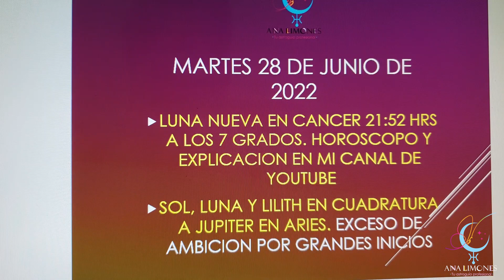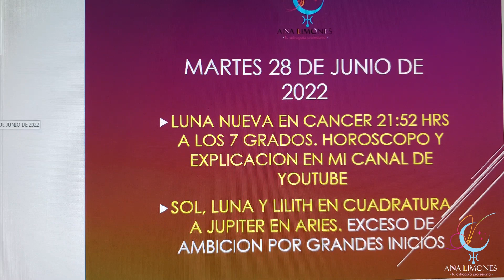🗓MARTES 28 DE JUNIO. LUNA NUEVA EN CANCER. QUE NOS DEPARA EL DIA DE HOY? 📆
⚠️⚠️⚠️NOTA ACLARATORIA⚠️⚠️⚠️ ESTE VIDEO ES SOLO UN FRAGMENTO,  SI DESEAS ENTERARTE DE LA
INFORMACIÓN COMPLETÍSIMA DE ESTA SEMANA DEL 27 DE JUNIO AL 3 DE JULIO  DE 2022

☆꧁  🌙 𝙇𝙐𝙉𝘼 NUEVA EN CANCER 28 DE JUNIO 𝘿𝙀 2022 𝘼 𝙇𝘼𝙎 21:52 HRS PM. 𝙖 𝙡𝙤𝙨 07   𝙜𝙧𝙖𝙙𝙤𝙨 𝙙𝙚 𝙡𝙖 CONJUNCION 𝙨𝙤𝙡 Y LUNA EN CANCER

  ☀️⭐SANANDO LA HERIDA MATERNA🦋🦋🦋

ES MOMENTO DE VOLVER A HABITAR TU INTERIOR Y NUTRIR TU ALMA CON AMOR ☀️⭐꧂☆

TODO LO QUE QUERIAS SABER DE ESTA LUNA POR SUPUESTO TODO ESTO EXPLICADO DE MANERA AMPLIA PROFUNDA Y SENCILLA EN ESTE VIDEO CHECALO YA!

⚠️☀️TEMPORADA CANCER 2022🧞‍♂️🧜‍♂️⭐.

TEMPORADA CANCER 2022. HOROSCOPO Y EXPLICACION DETALLADA. DEL 20 DE JUNIO AL 20 DE JULIO DE 2022

APRENDIENDO NUEVAS MANERAS DE NUTRIRNOS Y CUIDARNOS

EN ESTE VIDEO TE EXPLICO TODOS LOS ASPECTOS ASTROLÓGICOS MAS IMPORTANTES QUE EXPERIMENTARA EL SOL POR ESTE SIGNO CANCERIANO, QUE GRANDES REGALOS RECIBIRA DE JUPITER EN ARIES,  COMO SE RELACIONARA ARMONICAMENTE CON URANO EN TAURO Y COMO SE RELACIONA CON PLUTON EN CAPRICORNIO POR ULTIMA VEZ EN 18 AÑOS, LO QUE REPRESENTA PARA LA HUMANIDAD ESTE EVENTO UNICO

TE REGALO TAMBIEN EL HOROSCOPO DE ESTA TEMPORADA CANCER PARA TU SIGNO SOLAR O ASCENDENTE INDICANDOTE QUE ASUNTOS PUEDES TRABAJAR EN LA ZONA CANCER DE TU VIDA SEGUN TU SIGNO SOLAR O ASCENDENTE.

TODOS ESTOS ASPECTOS ASTROLÓGICOS TE LOS EXPLICO DE MANERA AMENA,  PROFUNDA Y DETALLADA EN ESTE VIDEO:

⭐☀️RETORNO SOLAR PARA CANCER  SOLAR Y ASCENDENTE 2022⭐☀️

UN AÑO PERSONAL MUY EXITOSO Y DE GRAN RECUPERACION EMOCIONAL

TE INVITO A VER ESTE VIDEO CANCER DE SOL O ASCENDENTE DONDE TE EXPLICO COMO TE IRA EN ESTE NUEVO AÑO PERSONAL 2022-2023 EN CUESTION DE AMOR, SALUD, DINERO, GRUPOS DE AMISTAD, RELACIONES LABORALES, ETC. Y SOBRE TODO PORQUE ES UN AÑO QUE SERA DE GRANDES OPORTUNIDADES, BUENA SUERTE Y EXPANSION.

🌙🌚 NODOS DEL KARMA AL EJE TAURO/ESCORPION 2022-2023♉♏.

EN ESTE VIDEO TE EXPLICO TODO LO QUE QUERIAS SABER SOBRE LOS NODOS DEL KARMA Y LO QUE REPRESENTA SU ESTADIA EN EL EJE TAURO/ESCORPION

Por SUPUESTO todo esto EXPLICADO de manera AMENA,  PROFUNDA,  sencilla y muy PROFESIONAL en este video

OFERTAS EN SERVICIOS PARA TI

⚡Retornos solares para saber como te irá en un año personal especifico.

⚡Lectura de transitos planetarios a largo plazo para  saber como sortear de la mejor manera la energía  planetaria 40% DE DESCUENTO DE ACUERDO AL SIGNO SOLAR O ASCENDENTE DE LA TEMPORADA EN CURSO

⚡Estudios astrologicos vocacionales para saber tu misión de vida y que carrera universitaria u oficio es más corde a tus aptitudes y talentos unicos.

Pide informes por

💻o al correo electronico

para costos, ofertas especiales en paquetes ¡¡¡ y FORMAS DE PAGO.